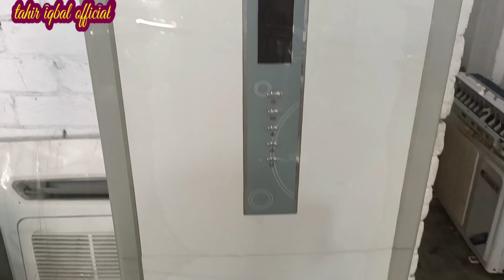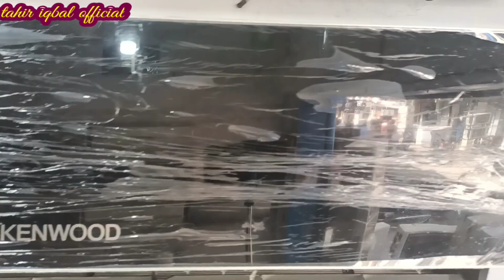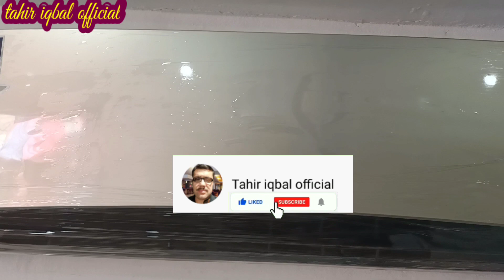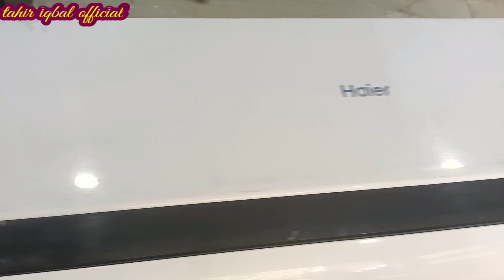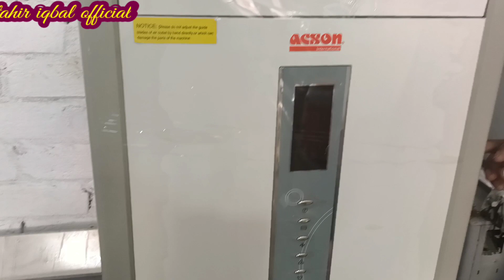Used Ac price in Pakistan 2021 | cheap price used Ac in Lahore | tahir iqbal official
Used Ac price in Lahore Pakistan cheap price used Ac all brand Ac low price in Lahore Ac wholesale market in Lahore abid market cheap price all brand Ac

address
A R Rehman electronics
136 Link temple road abid market Lahore